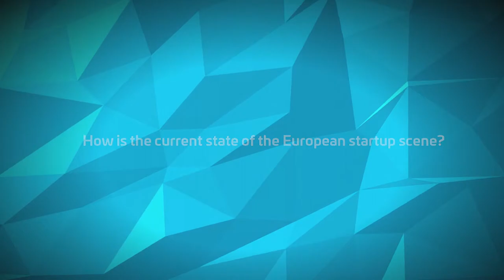Nenad Marovac (DN Capital) - Portfolio selection criteria?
Short interview with Nenad Marovac, Founder & Managing Partner @ DN Capital at our Private Equity & Venture Capital conference in Vienna.

In the interview Nenad answered on the following questions:
How is the current state of the European startup scene?
In which industry do you see the best opportunities?
What is your view with regards to the hit ratio of finding unicorns?
What is your portfolio selection criteria?